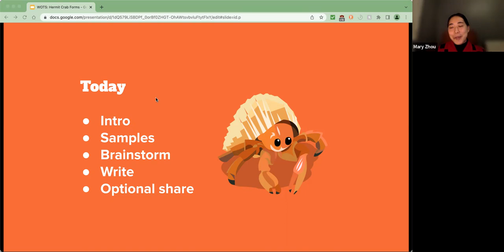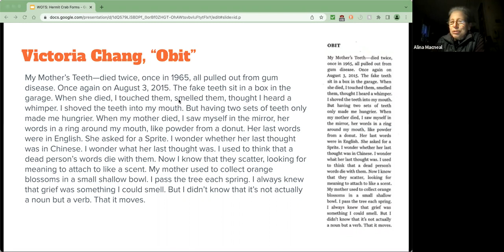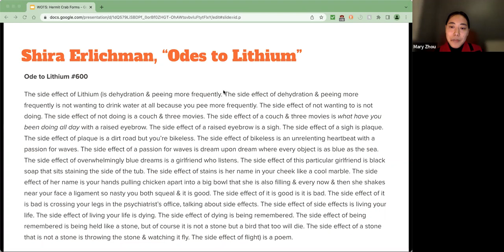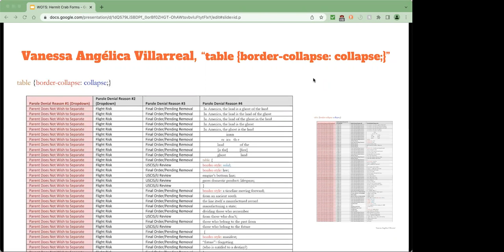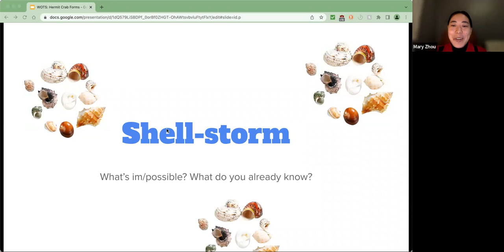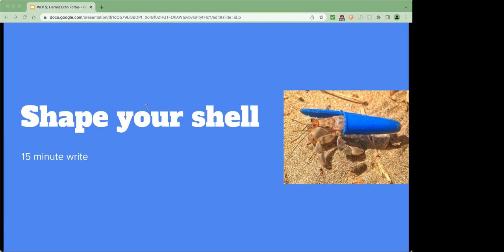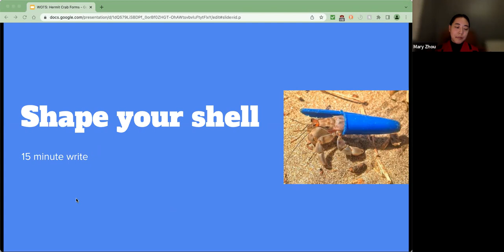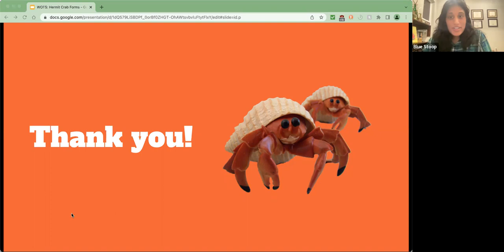Gimme Shell-ter: Hermit Crab Forms w/ Mary Zhou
If you're a poet, essayist, or poetic-essayist in search of structure for your tender work, the hermit crab form may be right for you! Like its scavenger namesake, hermit crab writing borrows from what's lying around – anything from class syllabi to medication labels to Excel spreadsheets. We'll brainstorm potential forms together and read examples from Shira Erlichman, Victoria Chang, and more. After this, we'll draft new pieces or rework old ones in a chosen form.

Mary Zhou (they/she) is an artist based in Philadelphia. Their writing is published or forthcoming in Oversound, Philadelphia Stories, and Philadelphia Poet Laureate Trapeta B. Mayson’s Healing Verse Poetry Line. Poetry and essay, both read and written, has carried them through the last two years. You can find them online at marzhou.com or Instagram @maryzzzhou